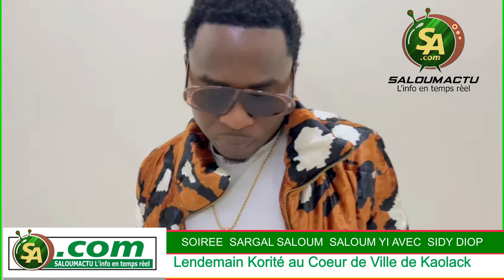Soirée "Sargal Saloum Saloum Yi" lendemain Korité avec SIDY DIOP au Coeur de Ville de Kaolack